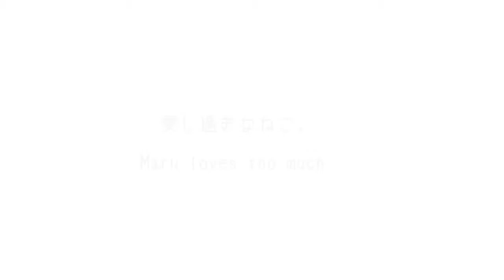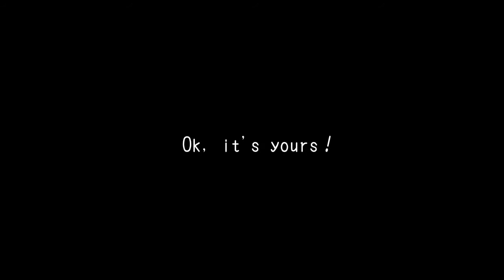愛し過ぎなねこ。 Maru loves too much